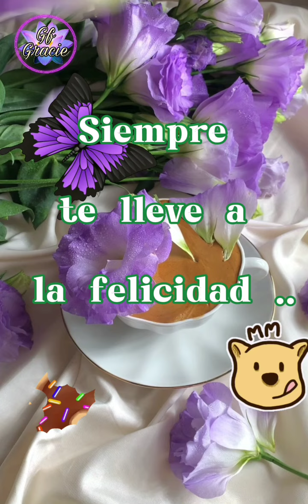🪻🍃Feliz sábado 🪻🍃Buenos días 🌹 🤗